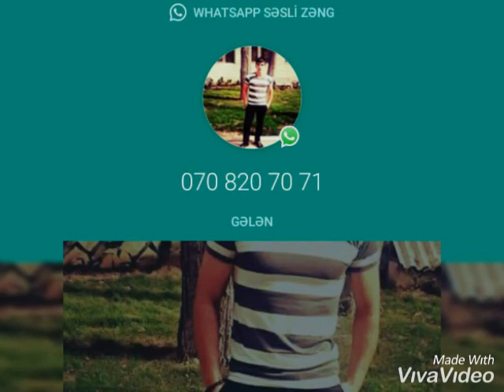Əl İşi Toxunma alma, armut, nar,limon çox gözəl Meyvələr (sifariş qəbul olunur)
Videonu Bəyənməyi Və Abunə Olmağı Unutmayın.